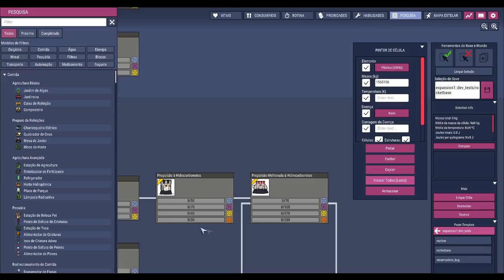☢️Oxygen not Included - Novos Asteroides, novas estruturas, mas será que é tão novo assim?